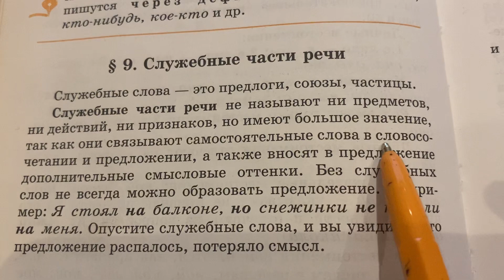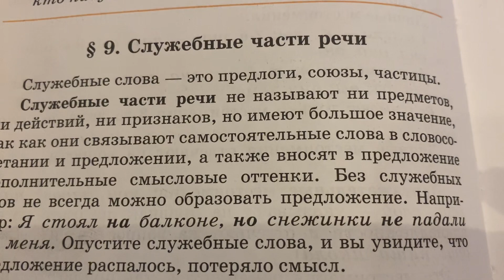📚Русский язык: Тема 9: Служебные части речи/22.10.23 19:40